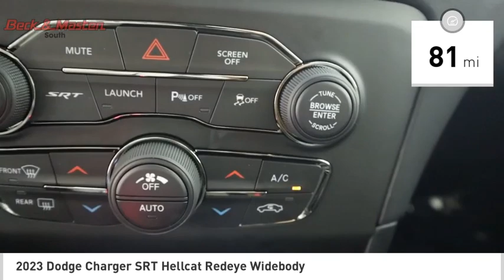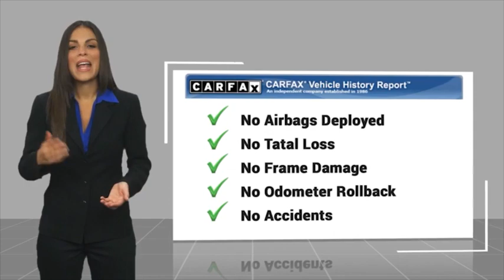2023 Dodge Charger SA297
2023 Dodge Charger SRT Hellcat Redeye Widebody

The vehicle in question is a Dodge Charger SRT Hellcat Redeye Widebody, made in 2023. It has a low mileage with 81 miles and comes with a 6.2 liter engine and HEMI Supercharged V8 807hp 707 lb-ft fuel injected turbo. It has a f8 green exterior and a black interior. Vehicle features include blind spot sensor and hill start assist for added safety. With fuel economy of 21 mpg in the city and 12 mpg on the highway, this vehicle is sure to provide reliable performance.